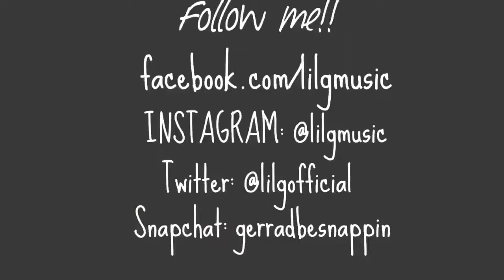EPISODE 95: Halsey - hopeless fountain kingdom ALBUM REACTION (ft. Erick Martinez)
Halsey's latest album is a pure, riveting, and truly beautiful listen. Undoubtedly, one of the best albums of the year.

What did you think of Halsey's new album??

Follow Erick!